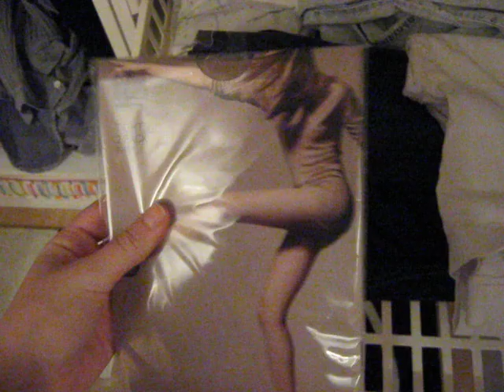MY FAVOURITE CLOTHES IN MY CLOSET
it's in swedish, though. men då får ni svenskar förstå iallafall ;)
Och förlåt för min tabbe på hur mycket skorna kostar om de kostar 99 kr och sedan 50 % på det. Jag orkade inte räkna huvudärkning, men det blir ca 50 spänn ;P